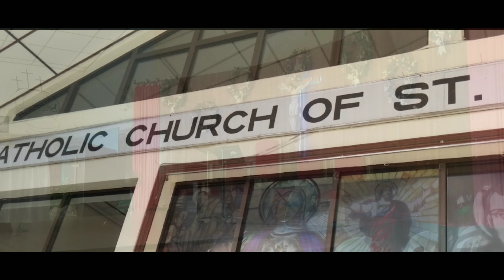Wedding Blessing Church Patricia & Donny